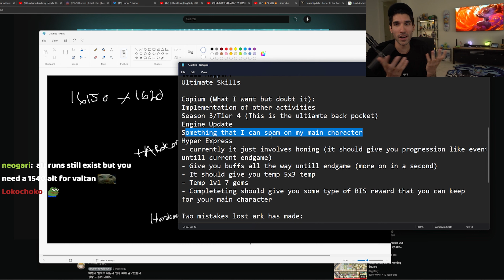You don't NEED 6 Mains in Lost Ark!